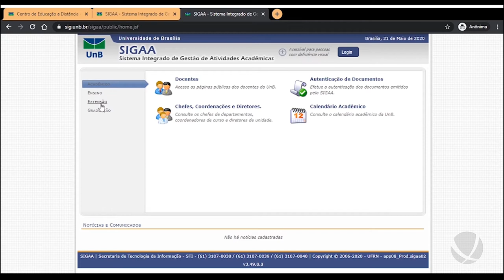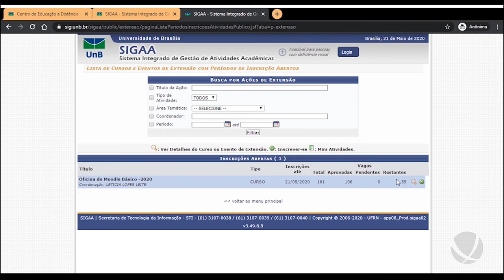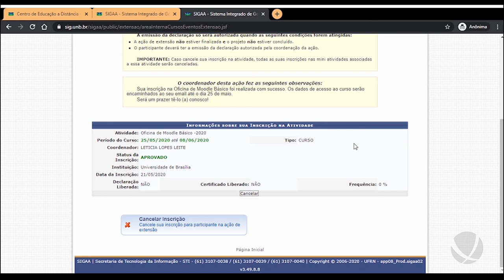Tutorial SIGAA - Como se inscrever nos cursos de extensão